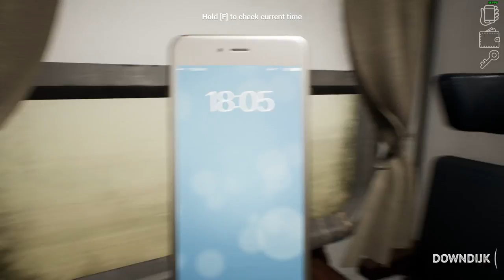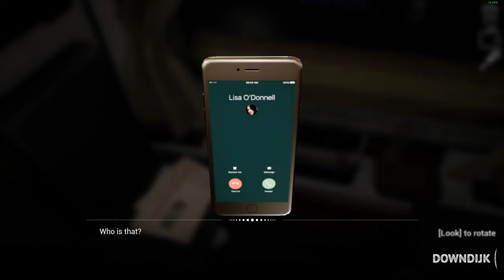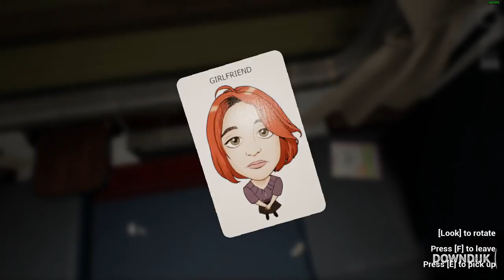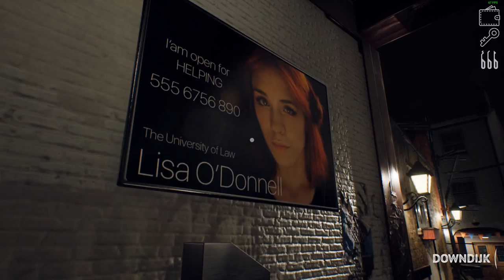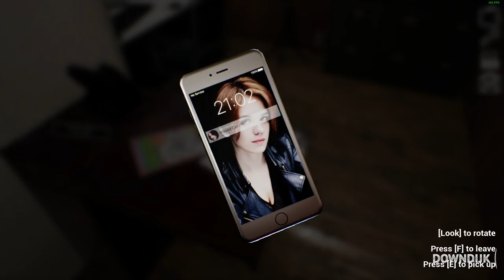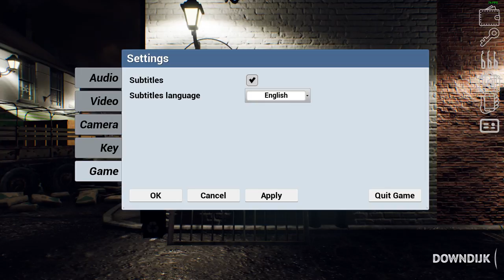Let's Play Illville: Return instructions - Starting with the Game #1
Let's Play Illville: Return instructions - Starting with the Game | Gameplay episode 1.
Livestream of 15 november 2017

Do you have questions post it in the comments below.